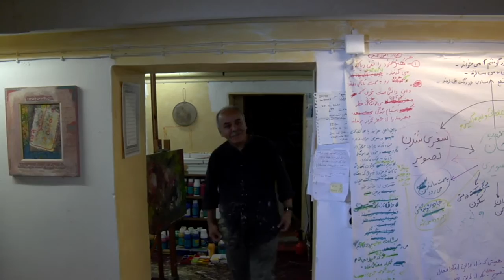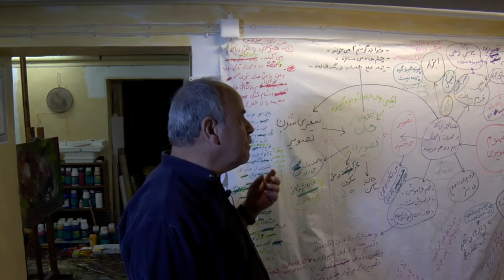Davoud Sarfaraz - Kuss auf wachen Nerv نمایشگاه داوود سرفراز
Ein Bericht über den iranischen Maler Davoud Sarfaraz aus Dortmund. In seiner Ausstellung "Kuss auf wachen Nerv", die vom 27.9.15 bis 18.10.15 in Dortmund lief, präsentierte er seine neuesten Gemälde.